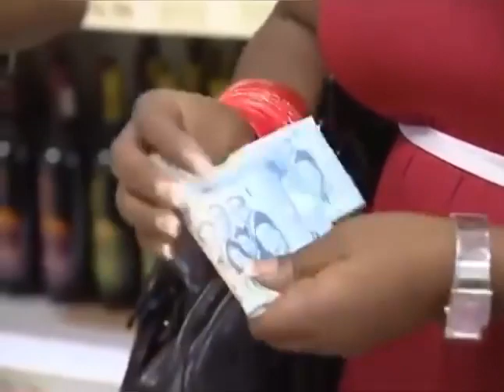(Yvonne Nelson, Van Vicker, Jackie Appia)beautiful movie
the movie is intended to entertain